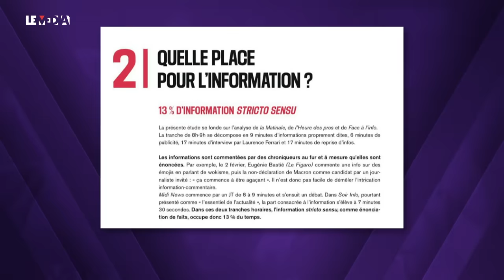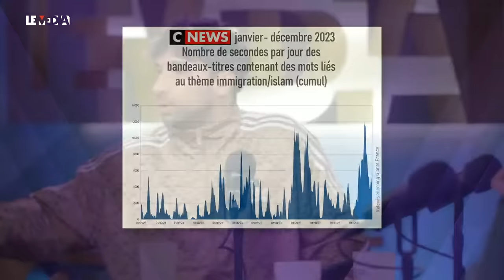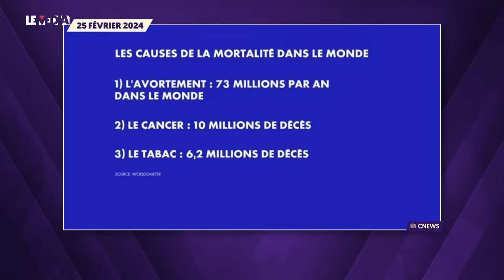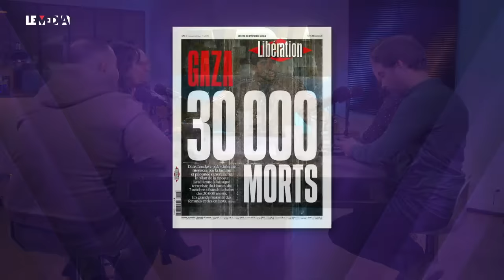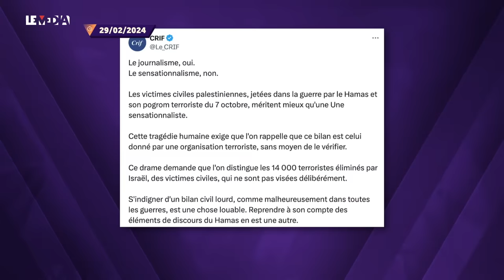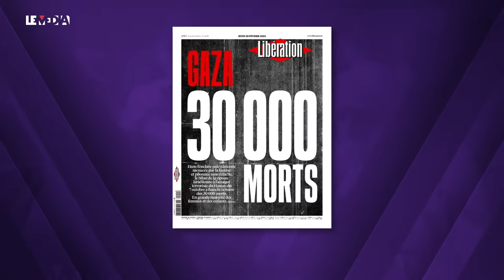CNEWS, PALESTINE, DARMANIN : LE RACISME A-T-IL PRIS LE POUVOIR ?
🔴 Depuis le 20 octobre, Le Média est une chaîne télé ! Retrouvez-nous sur le canal 350 de la freebox, sur Youtube ou sur notre
Soutenez Le Média :

00:00
01:15 Présentation
13:30  RSF et l'Arcom - Censure ou respect du pluralisme
01:23:18 Cnews et l'IVG, le refus du pluralisme